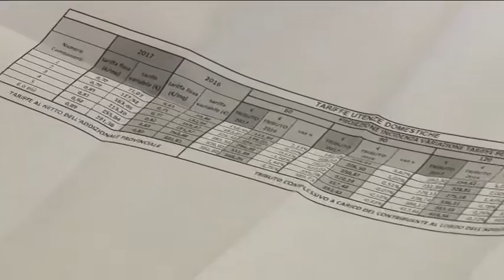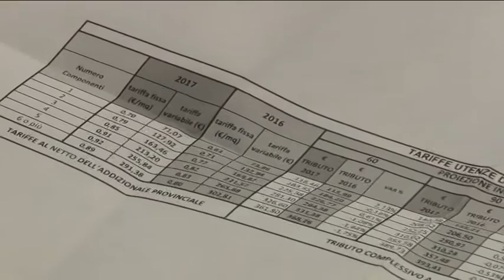Pagamento Tari. A Pescara bollettini in ritardo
Scatta l'ora del pagamento della Tari per i cittadini di Pescara. Alcuni non hanno però ricevuto gli avvisi di pagamento